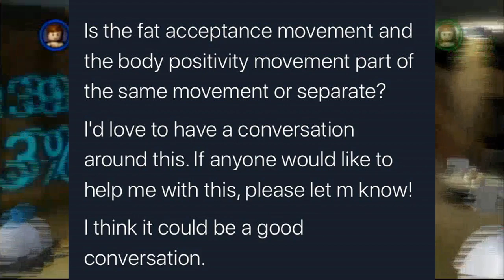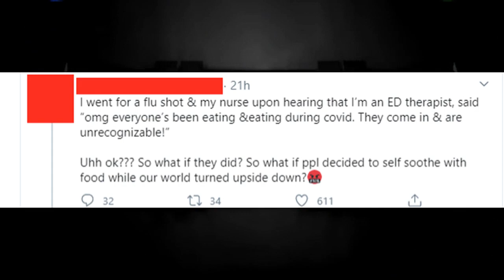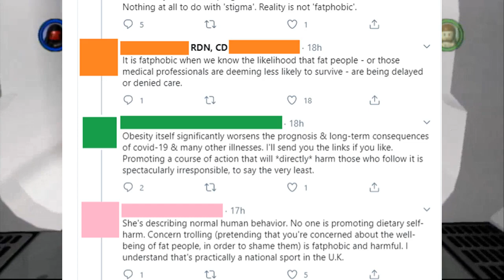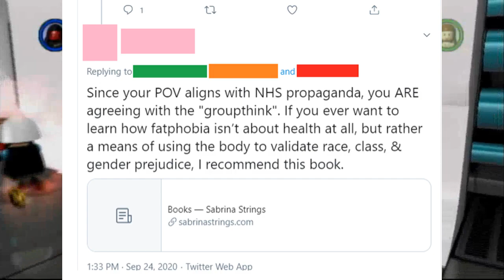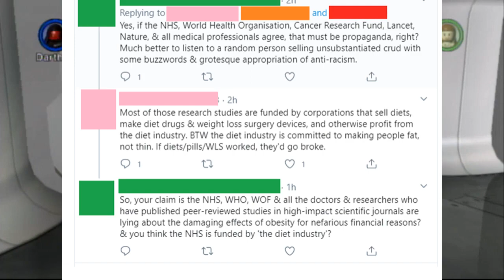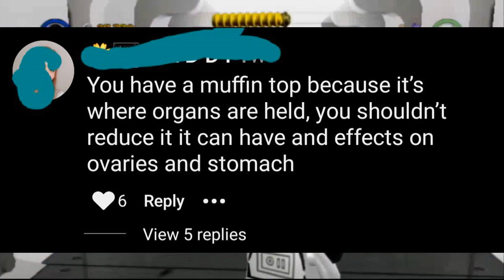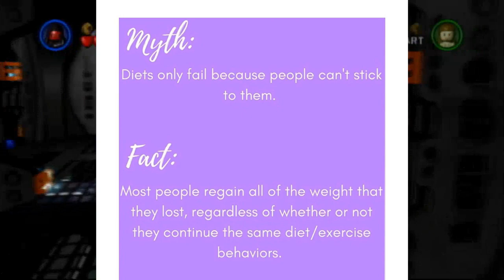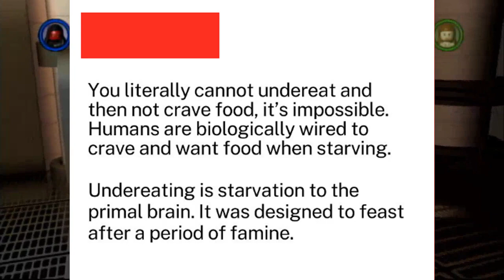Thin Privlage - r\fatlogic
Fat adults whine on the internet and I make fun of them because they don't want to change

*credits*
-All posts are from Reddit
  -Reef Blower - Spongebob: Revenge of the Flying Dutchman
  -Outro: Toy Box World - Pac Man Arrangement